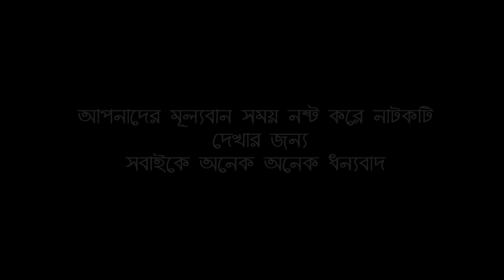কমলার বাখল || Komlar Bakol ||Kotai Miar New Comedy Natok 2020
Esha Media Youtube Channel Presented By
  **Komlar Bakol**

Writer:Sahed Musharof.
রচনাঃসাহেদ মোশারফ।

Director:Bishwjith Sorker.
পরিচালনায়ঃবিশ্বজিৎ সরকার।

Cinematography : M D Sahjada.

Actor's
Sahed Musharof=সাহেদ মোশারফ।
Aysha Runa=আয়শা রুনা।
Shipon Ahmod=শিপন আহমদ।
Shiplu Rahath=শিপলু রাহাত।
Rube=রুবি।
Afjol=আফজল।

প্রযোজনা ও পরিবেশনায়✪✪ঈশা মিডিয়াইউটিউব চ্যানেল⇨⇨
Production And Distribution✪Esha Media YouTube Channel

☞আস্সালামু আলাইকুম ➤
ঈশা মিডিয়া আপনাদের চ্যানেল
সকলের সহযোগিতায় ঈশা মিডিয়া পরিবার এগিয়ে যেতে চায়